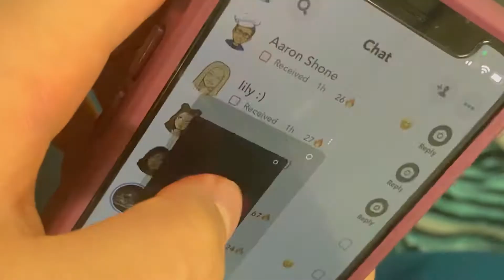STN 2022 - JL Stanford Middle School Feature Story - Silver Lining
JL Stanford Middle School
Feature Story Category
Prompt: Silver Lining
Created by: Jaylen W.